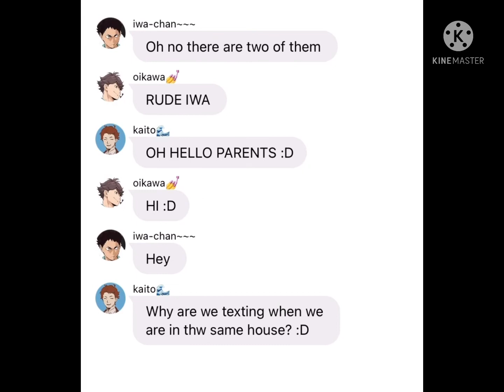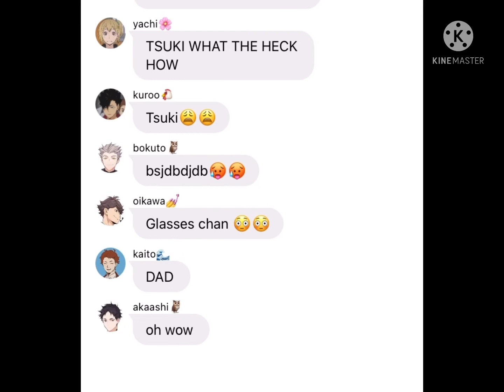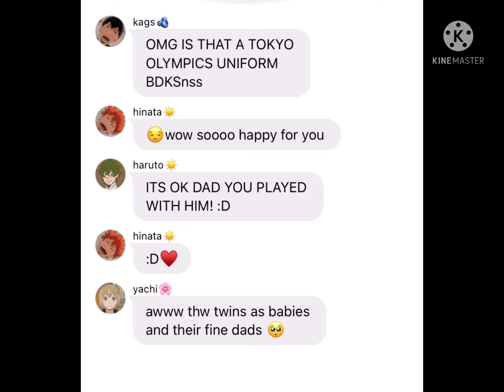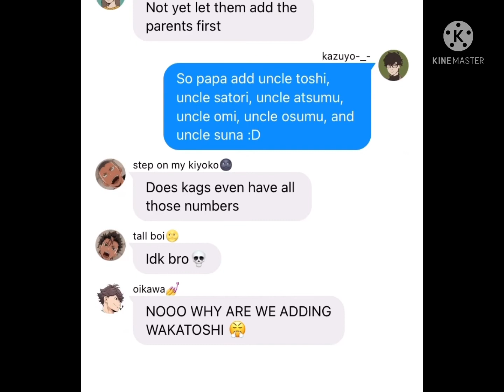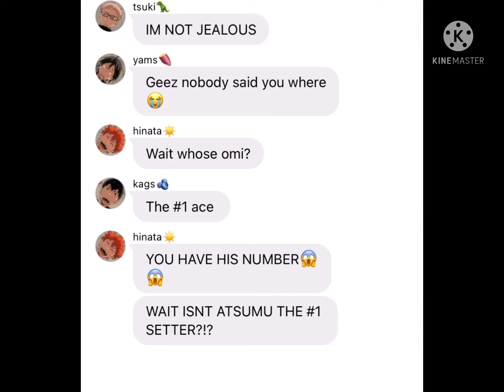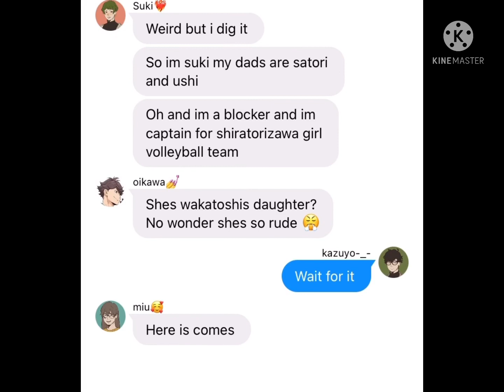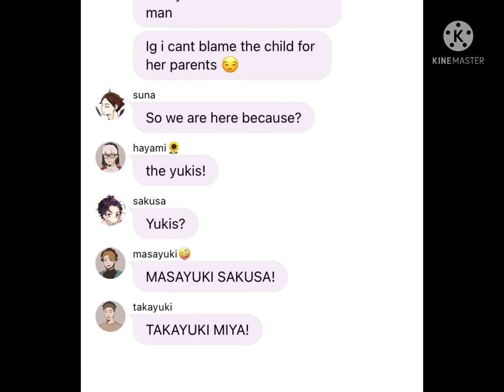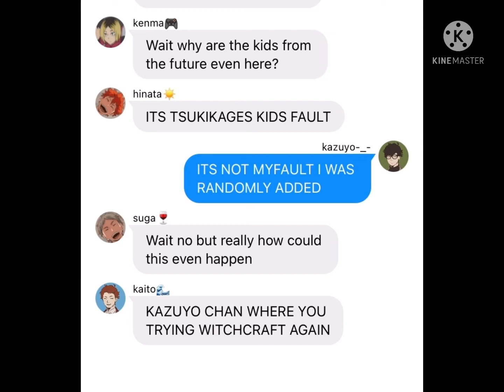Future kids 3 /// Tsukkikage/// haikyuu text